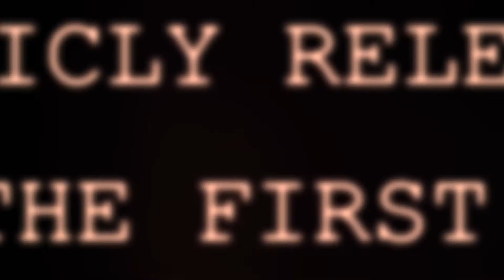TRAILER - Sorta (2007) REMASTERED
This Friday we're gonna release our next FULL FILM. This one is from 2007's film, Sorta.

Hopefully, this can help enterain people excerising social distancing, or isolation in these trying times.

This is the trailer. A LOT of work went into remastering this film. I hope you all love the trailer and the film!